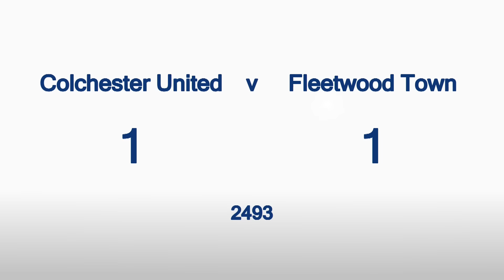Colchester v Fleetwood